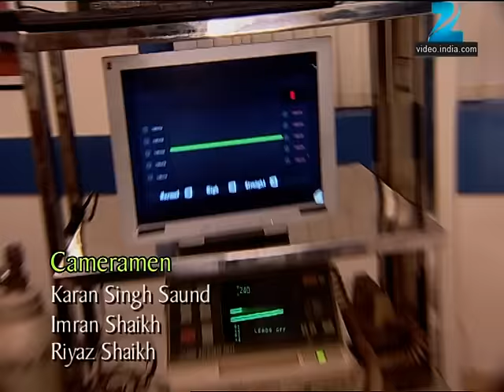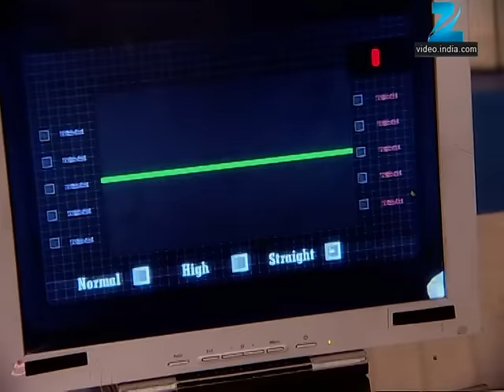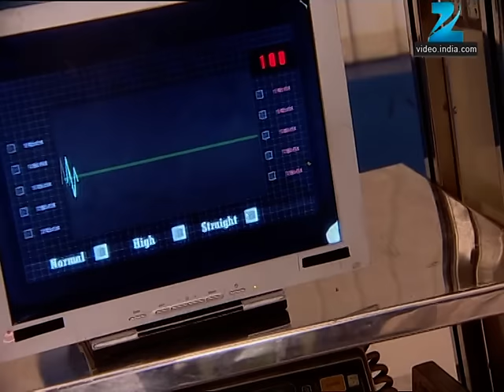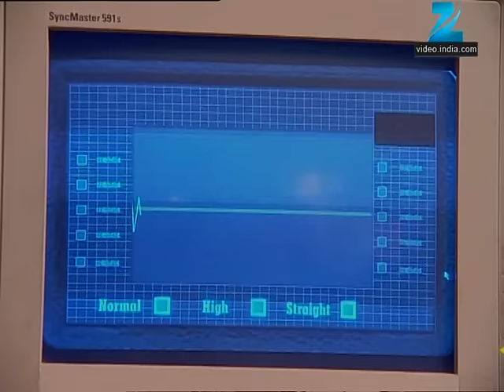Divya को आया होश! | Banoo Main Teri Dulhann | Episode 463 | Zee TV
Divya Regains Her Consciousness And Blurts Out Sagar's Name. Hema Gulps Sleeping Pills. Mahua Begs Sindoora To Spare Amar. Sindoora Fears That Divya Might Recall Her Past.